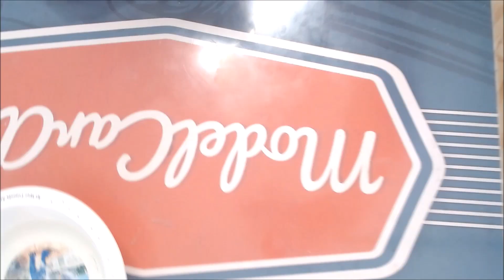1970 Ford Truck #3